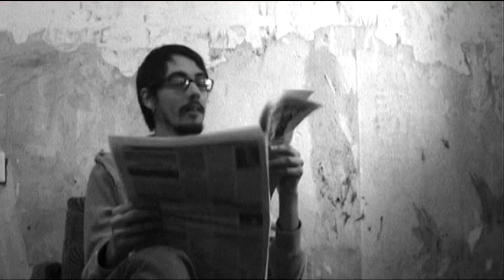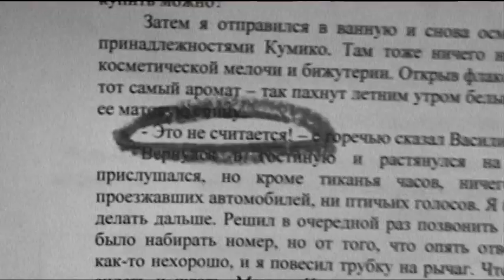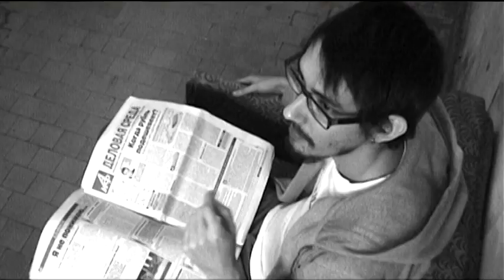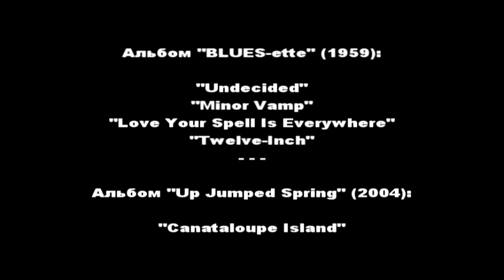Женщина есть женщина (режиссер - Алексей Синицын)